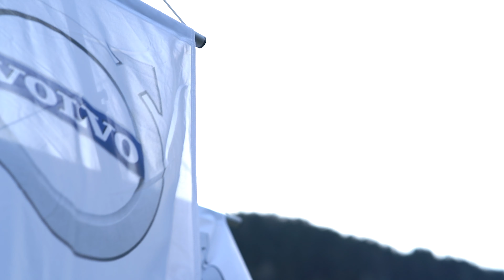Volvo in Ambri by EVENTSEELISBERG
Unser Winterfahrtraining Ambrì VSR Schnee & Eis wird vom Verkehrssicherheitsrat VSR empfohlen und aktuell mit CHF 100.- Rückerstattung pro TN unterstützt:
Das Training kostet Sie also nur CHF 250.- inkl. Verpflegung statt CHF 350.- oder nur CHF 210.- pro TN bei Gruppenbuchungen